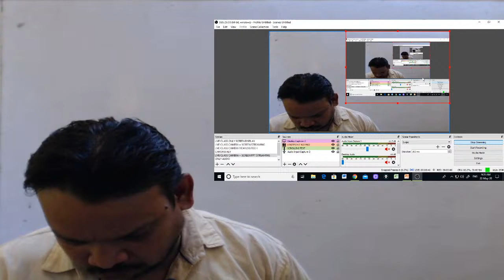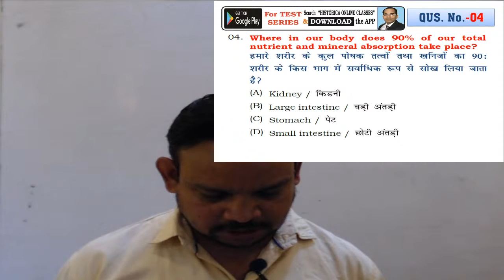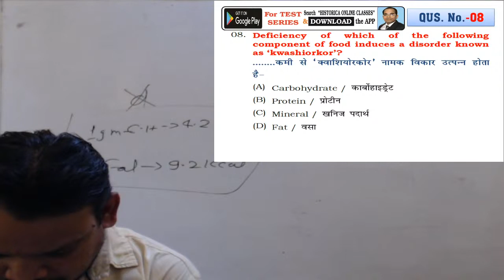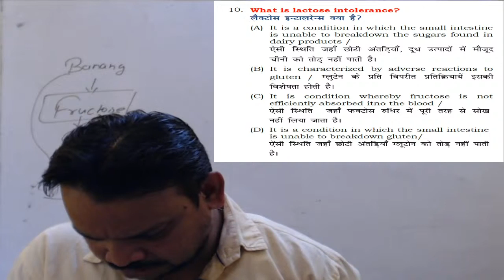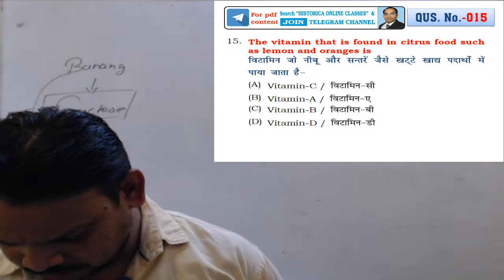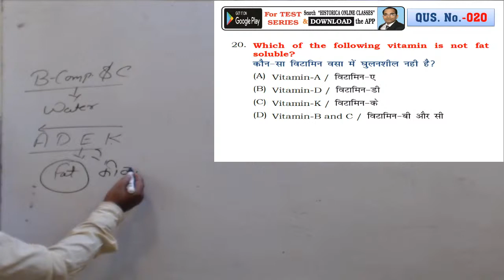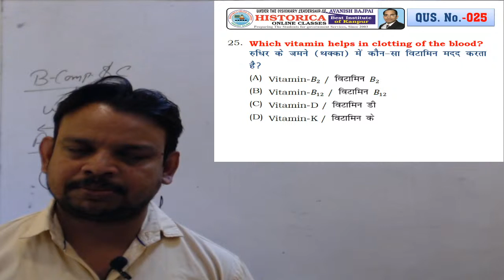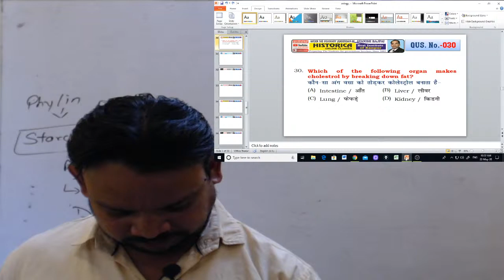General Science I सामान्य विज्ञान I Biology I जीव विज्ञान I Life Science I General Studies Lct 08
General Science I सामान्य विज्ञान I Biology I जीव विज्ञान I Life Science I  General Studies  for RRB NTPC, SSC, UPSC, UPPSC, CDS, AFCAT, BPSC, RAILWAY
GK, General Knowledge, General Studies, GS, Current Affairs, Daily Current Affairs, Daily News, Current Affairs 2020
Hello dear students, current affairs play an important role in the student life. It will help the students at the crucial time when they want to study for the examinations or after clearing the exam, even in the interview also they give a situation based ongoing latest current affairs and take your views based on it. Best of luck from team HISTORICA.